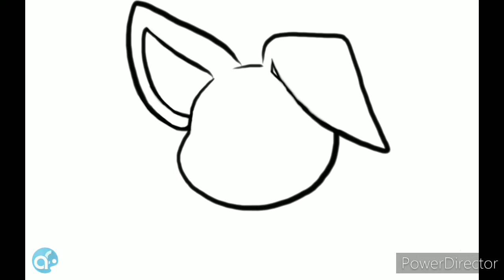#1 SPEEDPAINT/DRAW- Thnx Steven Universe-CreepyCute Chihuahua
My 1st ever speed draw & paint video XD!!!
I have always wanted to upload a speedpaint video, and I thought it would nice to dedicate my first ever speed draw video starring my OC to a special show and its creator, who inspired me to make this happen in the 1st place.

Some of you may have heard of this Cartoon Network show, and some of you may have heard the new and finals episodes of this most beloved, emotionally invested, and amazingly aminated tv show "Steven Universe" and it's epilogue series "Steven Universe Future" had finally come to a close. This show has stuck with me since the pilot aired and since then, has inspired me to become an illustrator, animator, storyboard artist, and a better human-being. If it wasn't for this show I wouldn't be as invested to pursuing my dreams than I do now.

The show might be over, but the fandom still continues to grow and continues to resonate in our hearts and memories. Thank you to the show's staff and fans! Thank you all!!!

Speed Draw/Paint by me ^w^
Song: Peace and Love from Steven Universe
Dedicated to "Steven Universe" and show's creator Rebecca Sugar